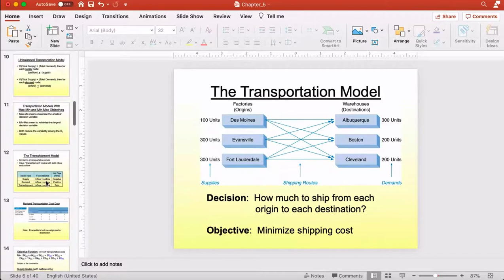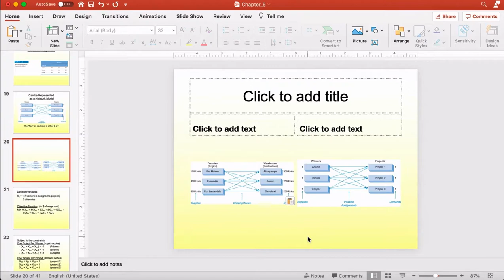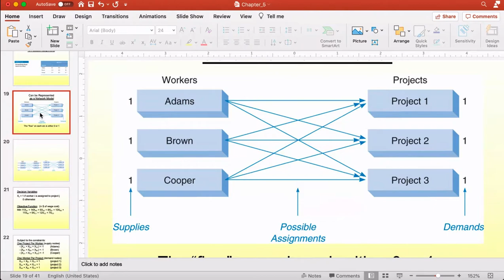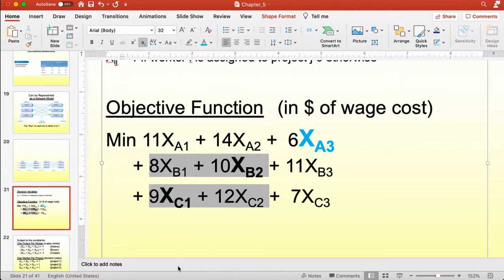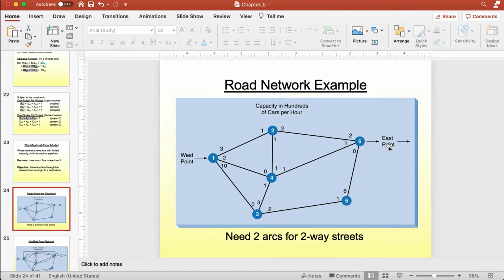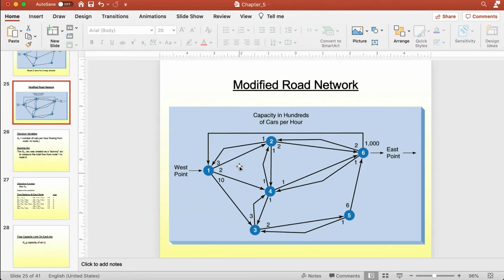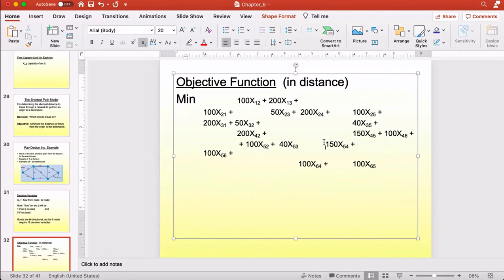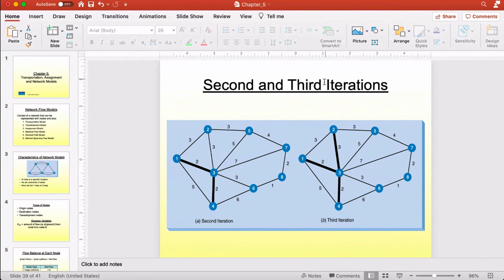Labor Allocation 6 25 20